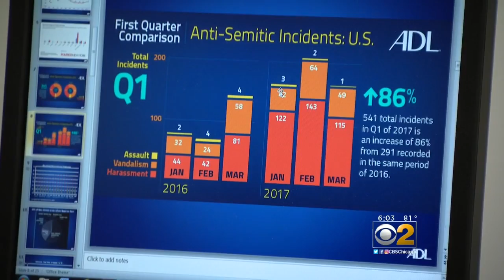What Is The State Of Hate In Illinois?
Not great, says the regional office of the American Defamation League. CBS 2's Jeremy Ross reports.